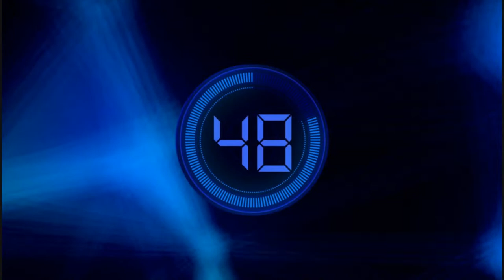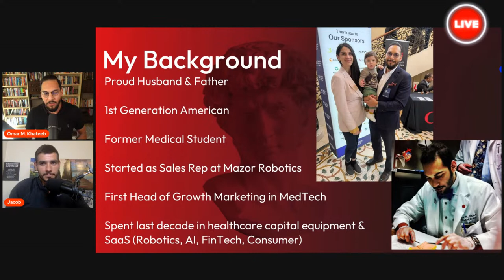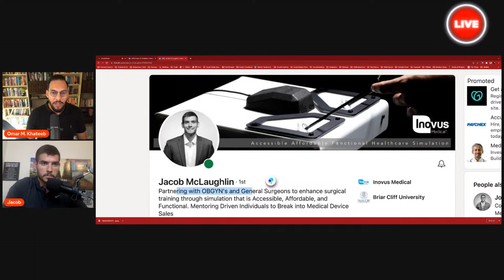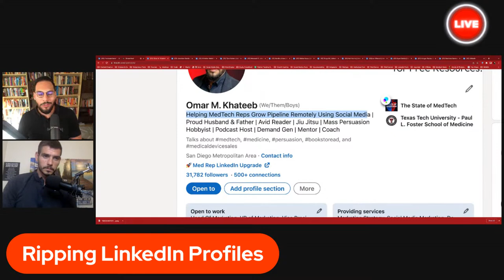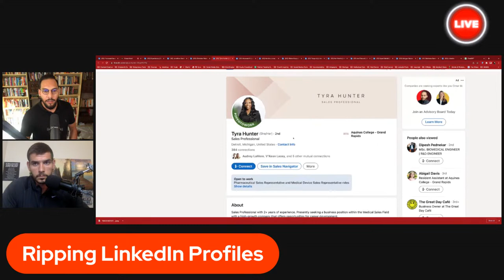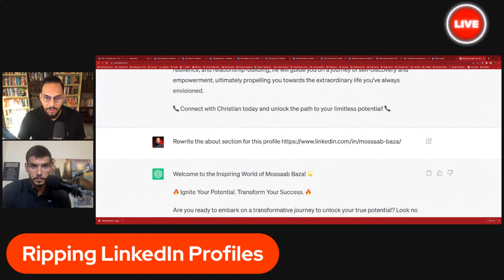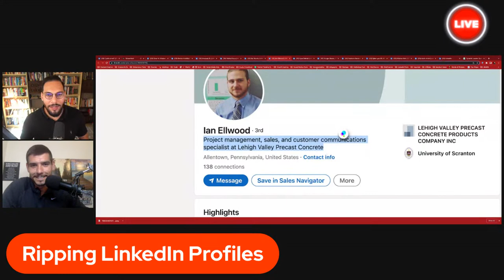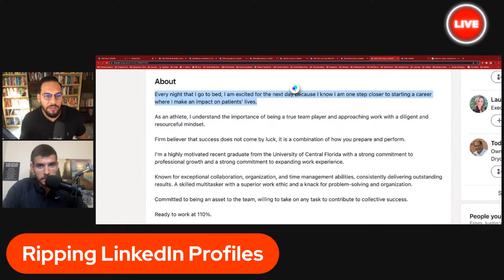Using LinkedIn to Get Hired in Medical Device Sales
Watch the "Medical Sales at Scale" webinar⁠⁠⁠ and learn about the Medical Sales Network Effects Program